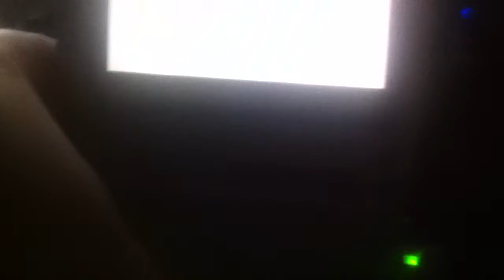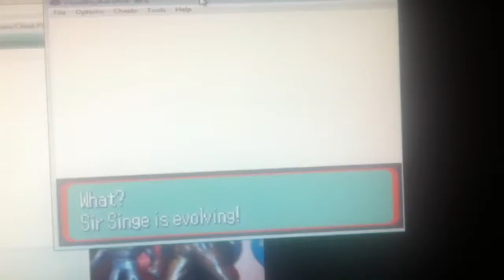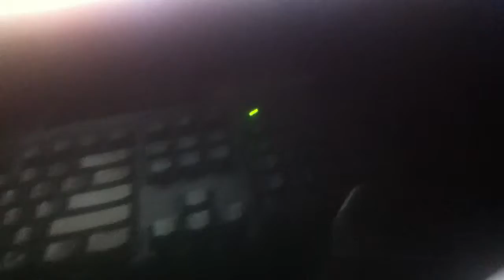Let's Play Pokemon Emerald Part 15: Might is Right!